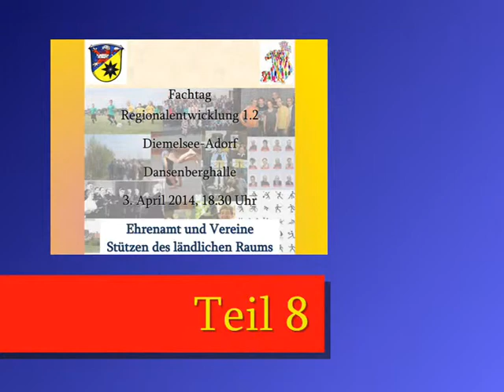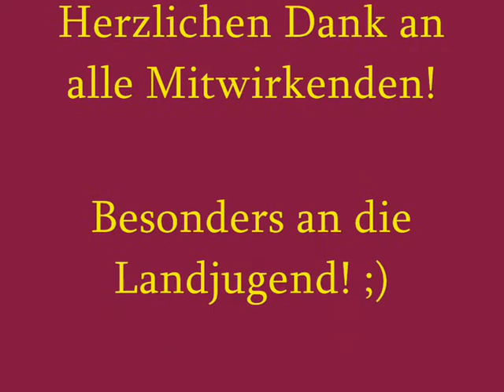Ehrenamt und Vereine - Stützen des ländlichen Raumes, Teil 8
Fachtag Regionalentwicklung 1.2 des Landkreises Waldeck-Frankenberg, 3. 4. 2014, Diemelsee-Adorf, Teil 8: Tanz der Landjugend Adorf zur Pause
Wir bitten die bescheidene Tonqualität zu entschuldigen und empfehlen die Benutzung eines Kopfhörers.